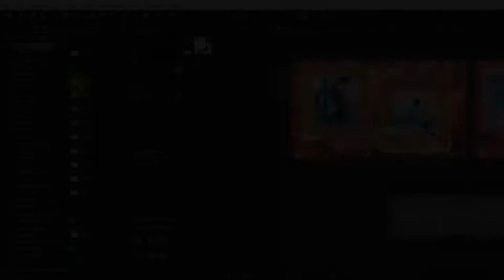Happy Day Slideshow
Modular Structure
00:53, 02:02, 03:19 duration
145 image or video placeholders
75 Text Holders
5 Different photo paper cuts! (Modules)
No Plugins required
Control Panel
Smooth animation
FULL HD resolution (1920×1080)
Awesome Atmosphere
CC2014, CC2015, CC2017, CC2019 compatibility